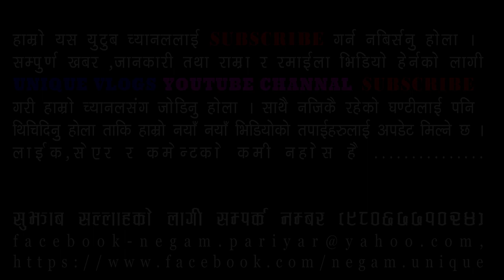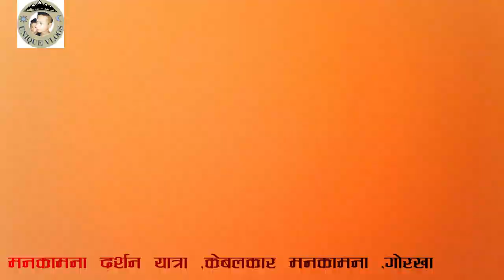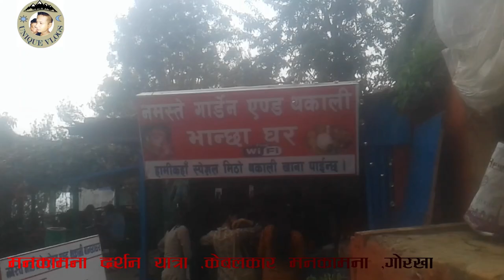MANAKAMANA TEMPLE-मनकामना मन्दिर भ्रमण गरौँ है । -UNIQUE VLOGS-2076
पहिला स्वदेश घुमौ अनि मात्र बिदेश ।